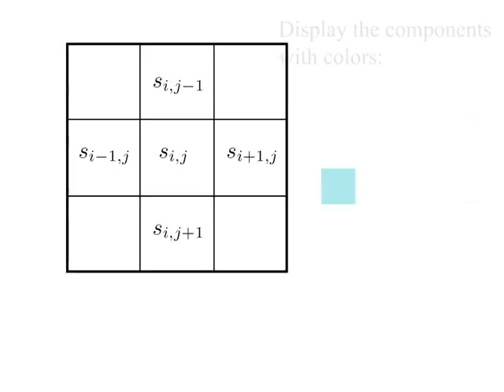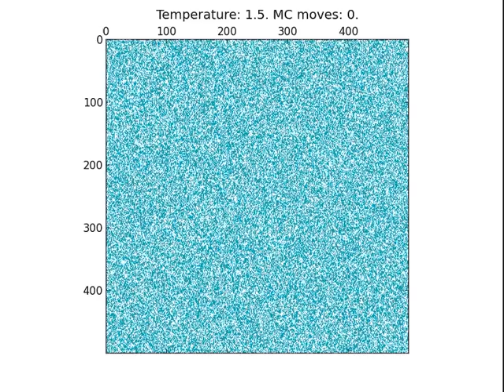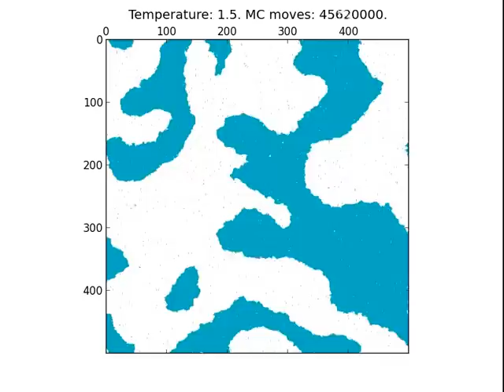Monte Carlo simulation of 2D Ising model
Animation of a MC simulation of a 2D magnetic lattice. Original simulation made for a programming class.